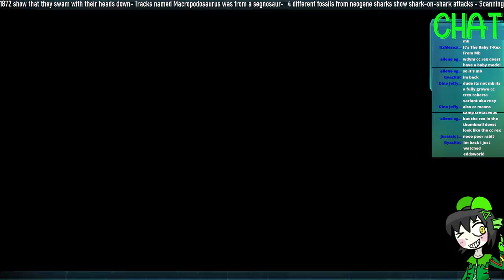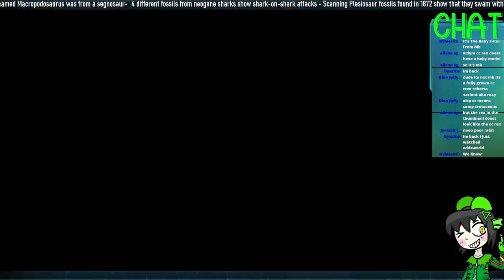【Minecraft】 TOWER OF DOOM 【Dinosaur survival in Minecraft】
Keeping myself alive isn't apparently enough

 [STREAM RULES]

🦖Feed the Dilophosaurus with Superchats (Please lol)
🦕DON'T SPAM.
🦖No cringe *NEW*
🦖DO NOT MENTION HOW MANY PEOPLE ARE WATCHING THIS. I know I suck. You don't have to remind me I do.